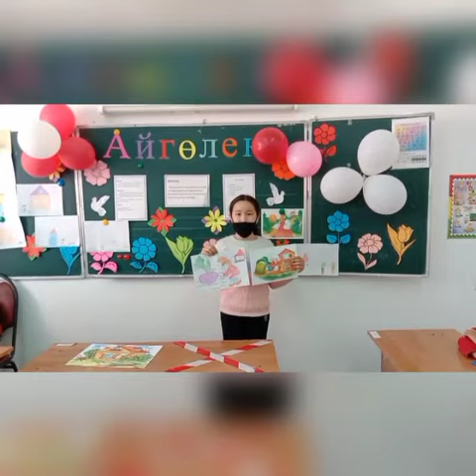"Ертегілер еліне саяхат"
Сәуле  ауылдық кітапханасы Халықаралық балалар күніне орай "Ертегілер еліне саяхат" атты бейнеролик ұсынады.

Саулинская  сельская библиотека ко дню защиты детей представляет видеоролик "Ертегілер еліне саяхат".